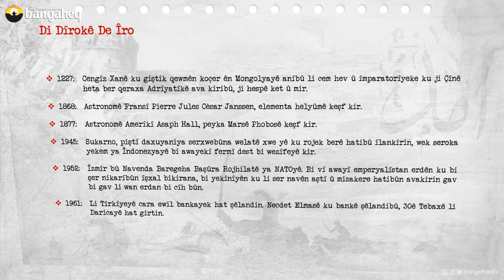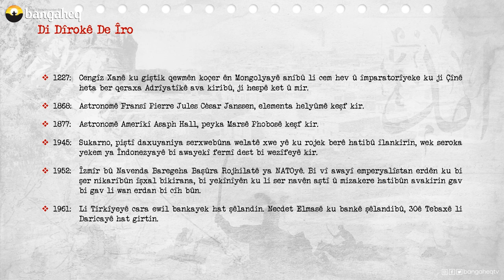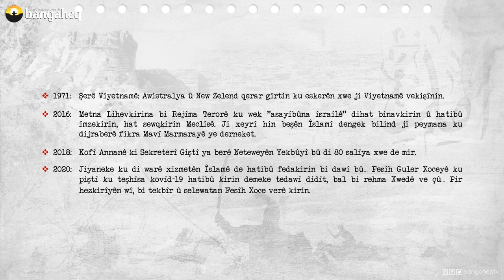Di Dîrokê de Îro | 18.08.2023